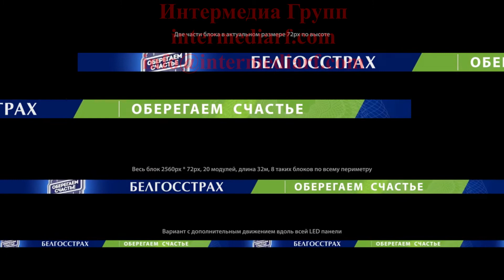Реклама на стадионах